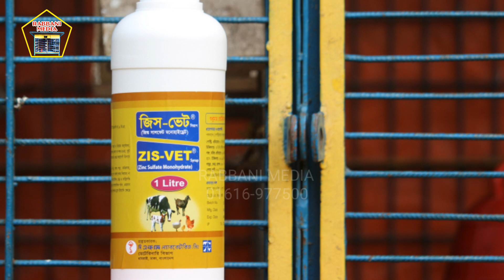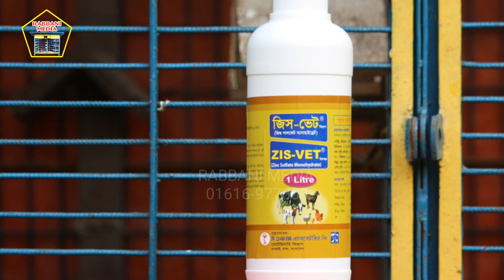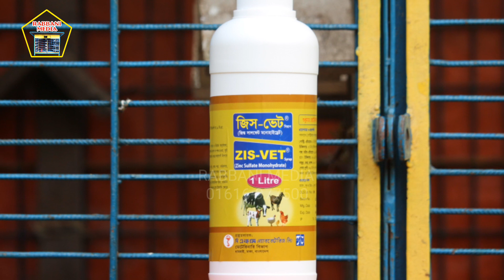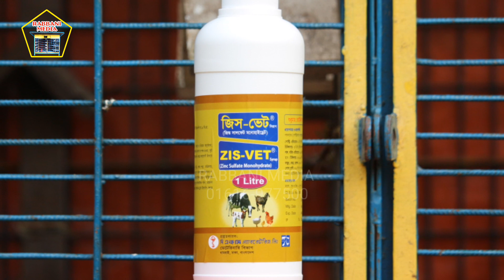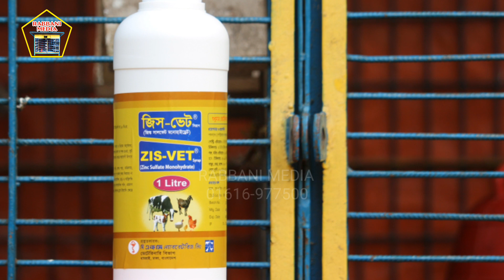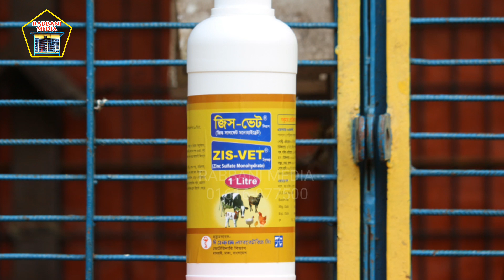কবুতর খামারে জিসভেট জিংক ব্যাবহারের নিয়ম ও উপকারিতা।